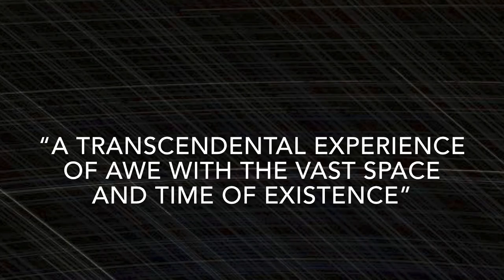Art history talk on David Stephenson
An art history talk on the life and photography work of David Stephenson